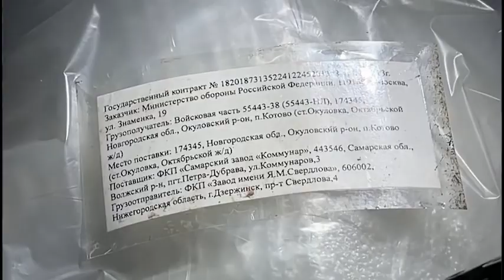MIR SEGODNYA 2022 05 17 1